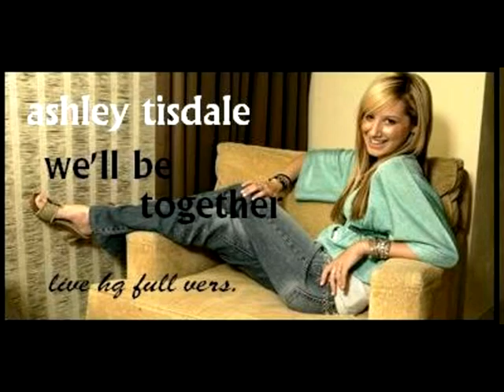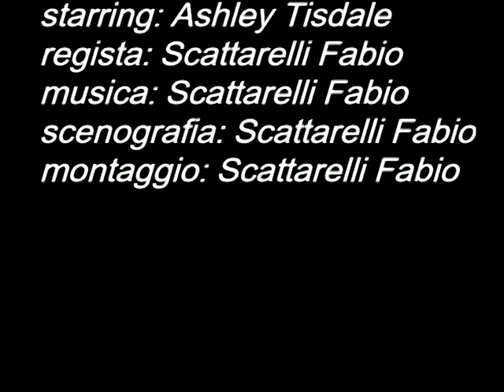Headstrong movie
la stupenda ASHLEY TISDALE!! dallo stesso autore di "vanessa forever"